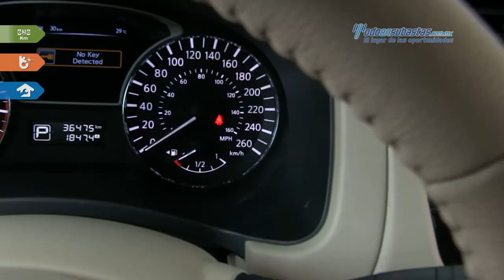Nissan • Pathfinder Advance v6 2014 • EC635785